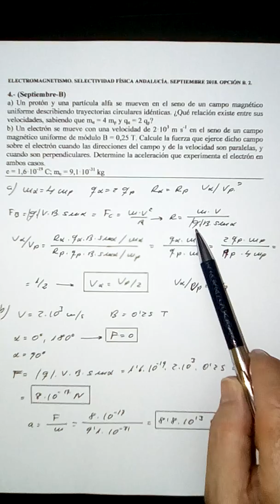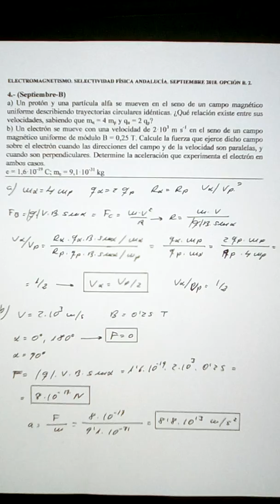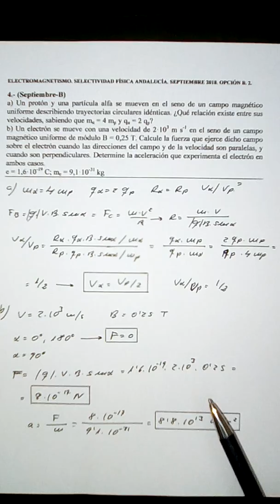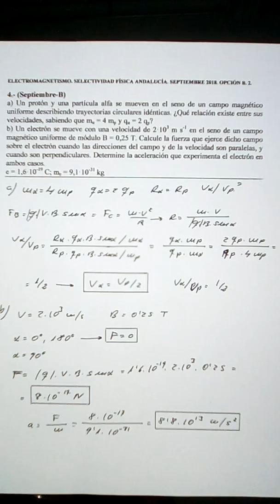ELECTROMAGNETISMO 4. 2018. SELECTIVIDAD FÍSICA ANDALUCÍA. SEPTIEMBRE B. 2. JOSÉ CUENCA.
Cargas en el seno de un campo magnético.